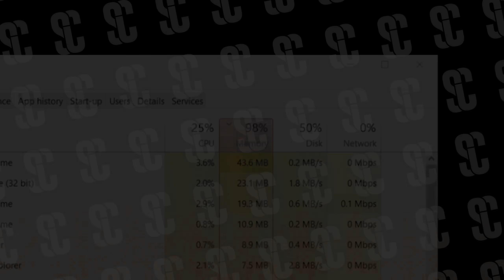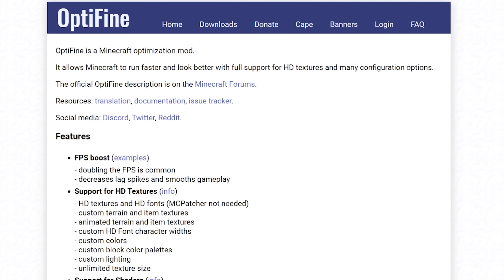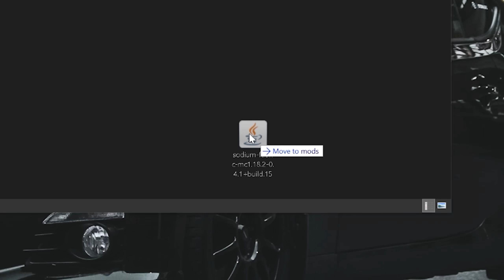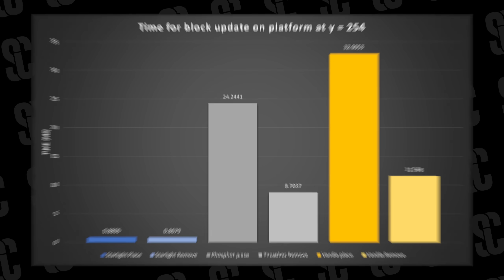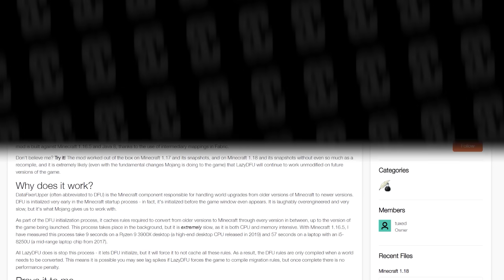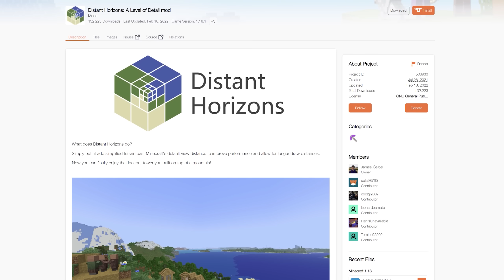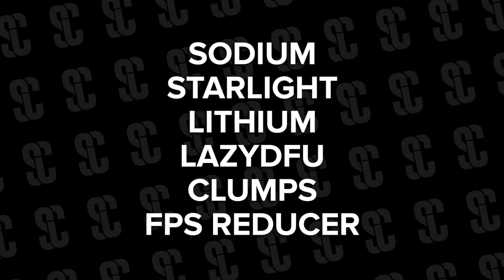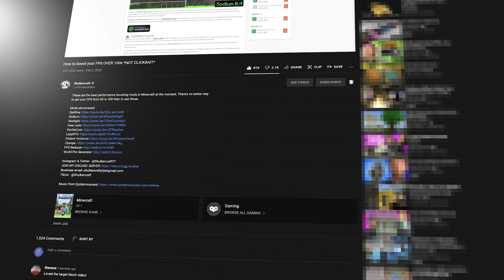Minecraft Mods Guaranteed To Increase Your FPS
Vanilla Minecraft FPS is just horrible, so here are all Tips and Mods you can use to increase the performance of Minecraft! From 60 FPS to over 300 FPS by just using some Mods and Tricks! Including Optifine, Sodium and much more..